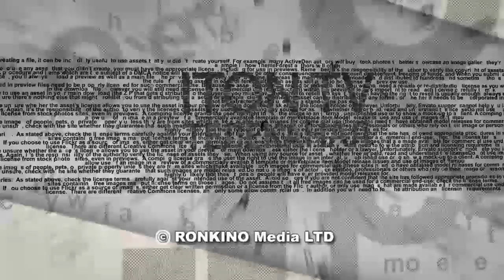Телеканал Аль-Джазира выгоняют из страны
Если Израиль закроет корпункт катарской ТВ-компании Аль-Джазира, это станет ‎победой над "пропагандистами террора", или нарушением принципов свободы ‎прессы? В студии ITON.TV‏ ‏журналисты Марк Горин и Павел Маргулян.‎